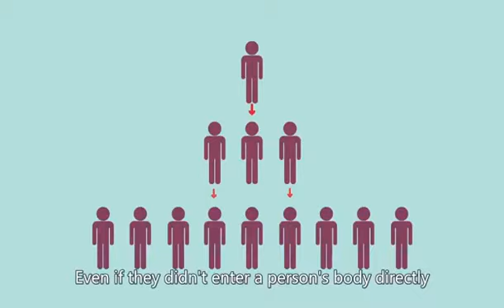Talking to your kids about Coronavirus | Cerita kepada Anak-anak tentang Coronavirus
Sharing an Easy to understand information for our kids about coronavirus and what we can do to prevent it from spreading.

Repost with credit to : Ukids Online (details at the end of the video)

Talking to your kids about Coronavirus Talking to your kids about Coronavirus Talking to your kids about Coronavirus Talking to your kids about Coronavirus Talking to your kids about Coronavirus